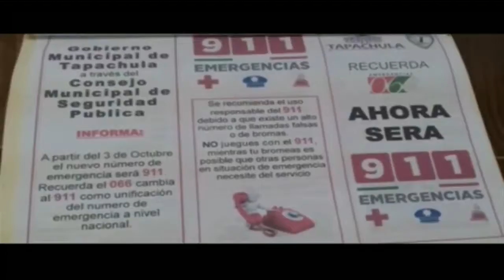Inicia el 911 en municipios fronterizos del Soconusco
Corporaciones de Seguridad, Protección y rescate de municipios fronterizos de la región del Soconusco, se sumaron a la homologación del  número de emergencia 911,  que a partir de este lunes entró en funciones.

A través de estos dígitos, ahora se enlazarán las llamadas de emergencias a las corporaciones correspondientes para dar respuesta inmediata a la población que así lo necesite.